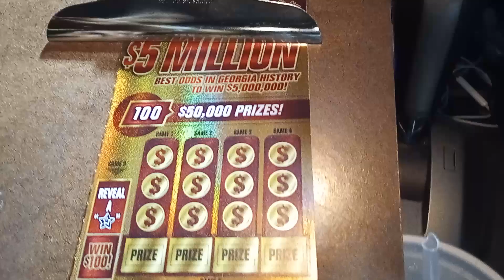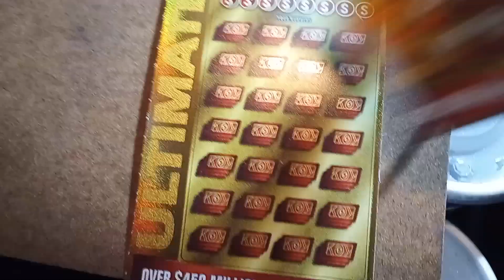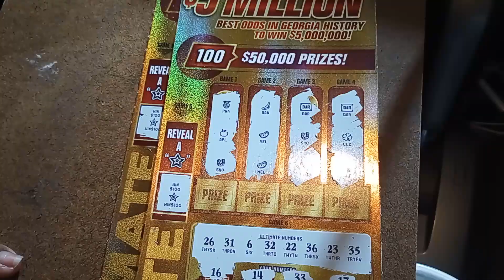CHECK THIS OUT! THE STARS ARE OUT!